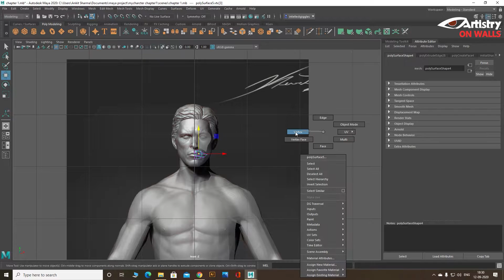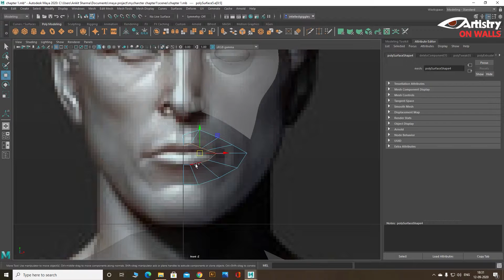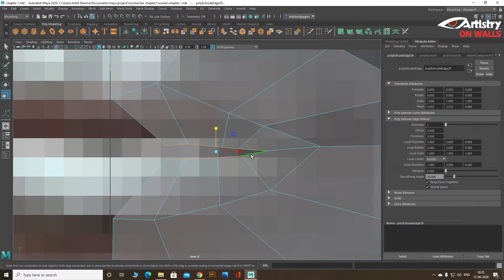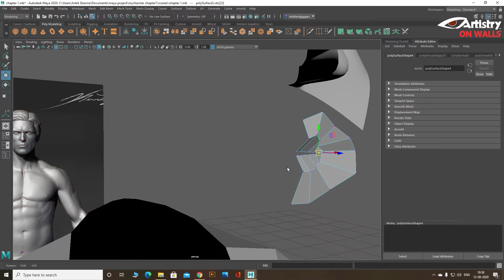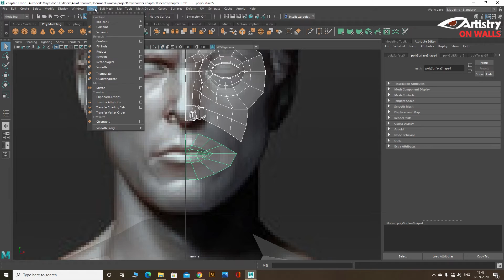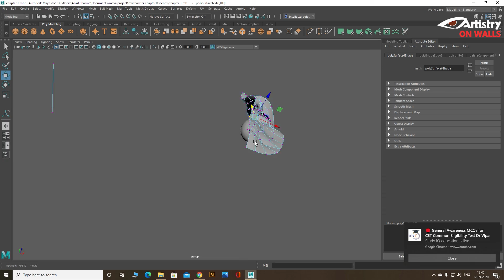(Part-7 ) LIPS Modeling in 3D Maya | Autodesk 3D Maya character modeling Body Photo Realistic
Daily 3D character Modelling using 3D Maya.
join and learn and create with me.